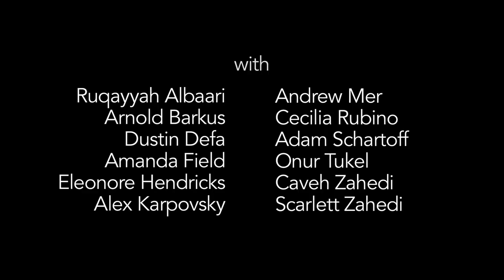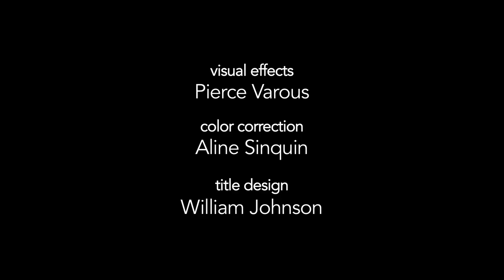The Show About the Show - Episode 1 - Why Did We Greenlight This?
Independent filmmaker Caveh Zahedi tries to persuade a Brooklyn Cable Network to give him money to make a TV show about its own making (the uncensored version).